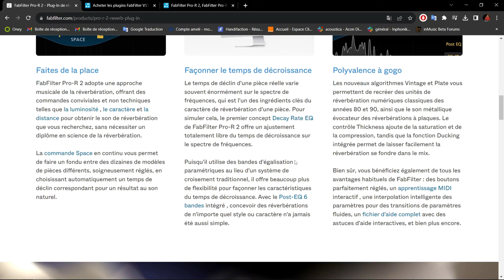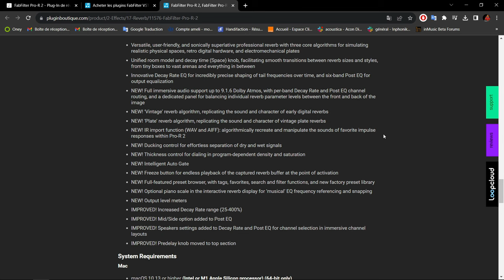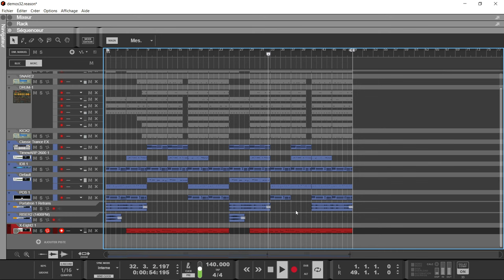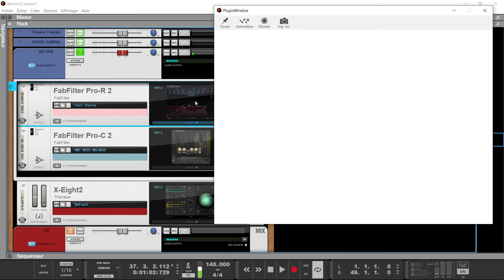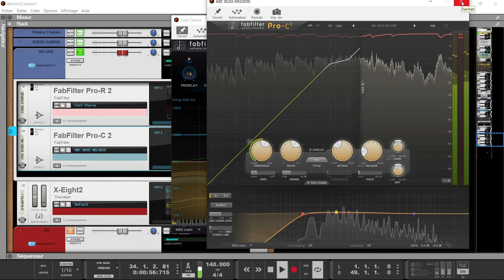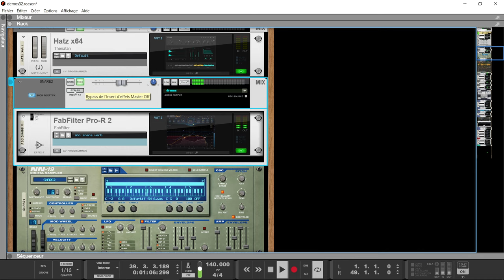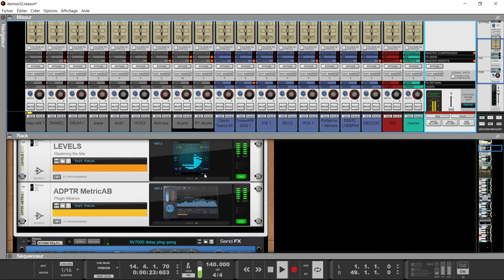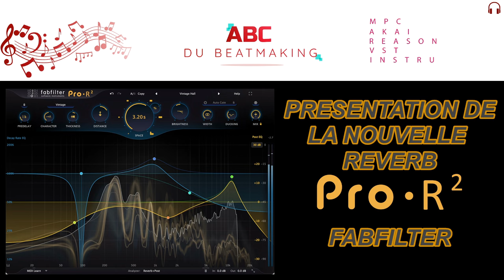PRESENTATION DE LA PRO-R2 DE FABFILTER